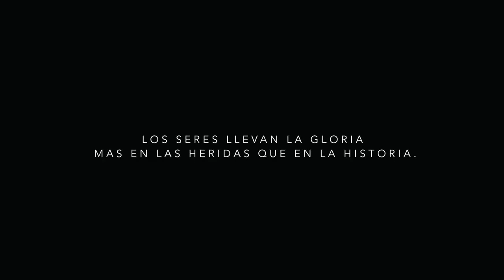Al2 El Aldeano Sin Los Talones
"Por la Libertad de los Presos Políticos en Cuba y el Fin de la Dictadura Comunista"

Queridos amigos y amigas,

Hoy nos unimos en una causa de profunda importancia, una causa que trasciende fronteras y se convierte en un llamado a la humanidad. En Cuba, numerosos presos políticos languidecen tras las rejas, privados de sus derechos más fundamentales, simplemente por alzar sus voces en defensa de la libertad y la democracia.

Es hora de alzar nuestras voces en solidaridad con estos valientes individuos, quienes han sacrificado su propia libertad en la búsqueda de un Cuba mejor. La dictadura comunista que ha asfixiado a la nación cubana durante décadas debe llegar a su fin. Es imperativo que juntos exijamos un cambio, una transición hacia un sistema en el que se respeten los derechos humanos, la libertad de expresión y la participación política de todos los ciudadanos.

No podemos quedarnos en silencio mientras vemos cómo se violan sistemáticamente los derechos y libertades fundamentales en Cuba. Debemos instar a la comunidad internacional a que tome medidas concretas para poner fin a esta represión y para liberar a los presos políticos que han sido injustamente detenidos.

Nuestros hermanos y hermanas cubanos merecen vivir en un país donde la diversidad de opiniones sea respetada, donde la prosperidad y el bienestar sean accesibles para todos, y donde la esperanza de un futuro mejor brille con fuerza. En este momento crucial, unámonos en un clamor unánime por la libertad y la justicia en Cuba.

Firmemente creemos que llegará el día en que Cuba experimente un renacimiento de libertad y democracia. Pero ese día solo será posible si cada uno de nosotros se compromete a hacer oír su voz y a luchar por un cambio positivo.

Por la libertad de los presos políticos en Cuba y el fin de la dictadura comunista, estamos unidos en este llamado a la justicia y la libertad.